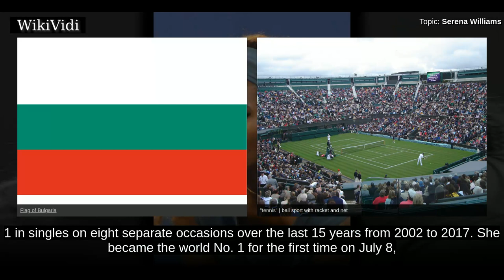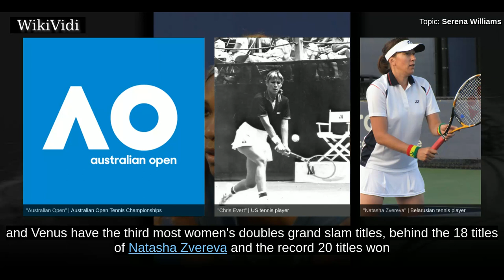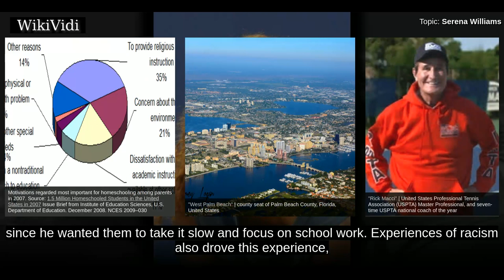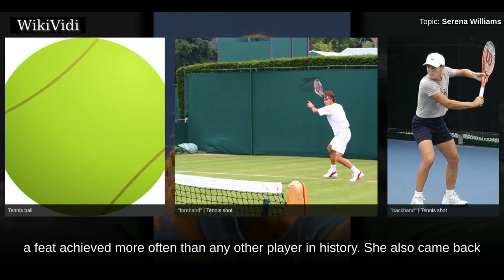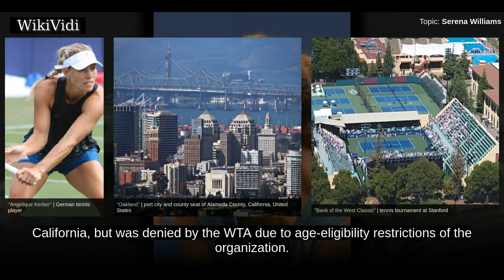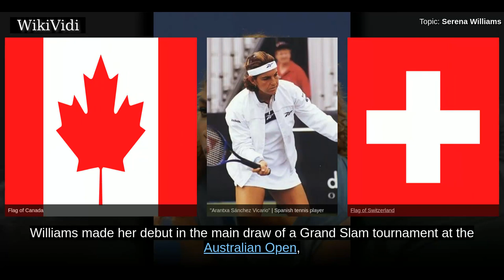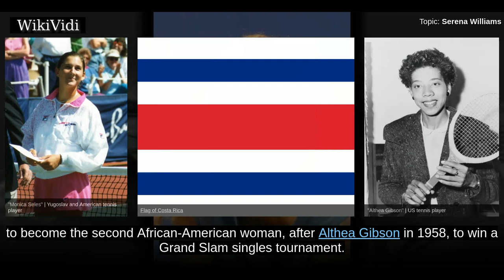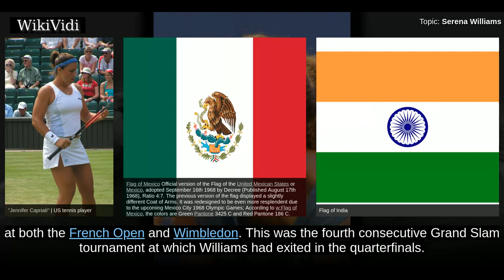SERENA WILLIAMS - WikiVidi Documentary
Serena Jameka Williams  is an American professional tennis player. The Women's Tennis Association  has ranked her world No. 1 in singles on eight separate occasions over the last 15 years from 2002 to 2017. She became the world No. 1 for the first time on July 8, 2002. On her sixth occasion, she held the ranking for 186 consecutive weeks, tying the record set by Steffi Graf for the most consecutive weeks as world No. 1 by a female tennis player. In total, she has been world No. 1 for 319 weeks, which ranks third in the Open Era among female players behind Graf and Martina Navratilova. Some commentators, players and sports writers regard her as the greatest female tennis player of all time. On April 19, 2017, she announced a hiatus from tennis until 2018, because of pregnancy.  Williams holds the most Grand Slam titles in singles, doubles, and mixed doubles combined amongst active players. Her record of 39 Grand Slam titles puts her 3rd on the all-time list and second in the Open Era: 2...

Shortcuts to chapters:
00:03:55 Early life
00:05:55 Playing style
00:09:14 1995–98: Professional Debut

Copyright WikiVidi.